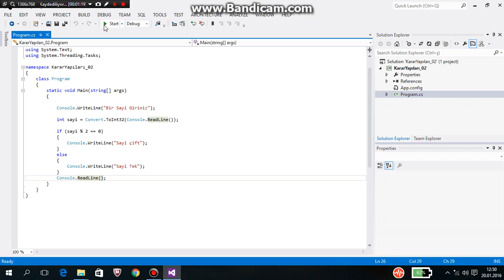C# Dersleri # 6 Karar Yapıları Ders #2